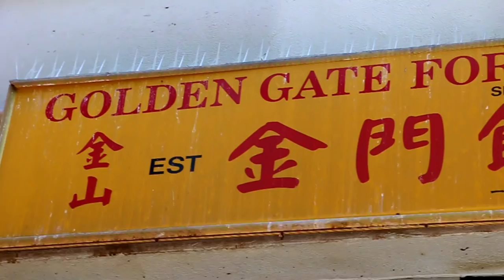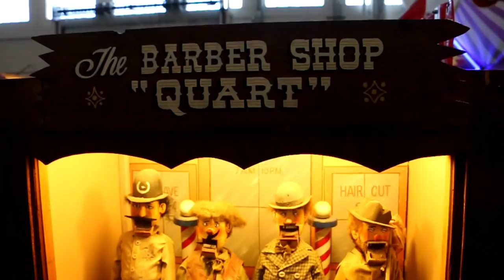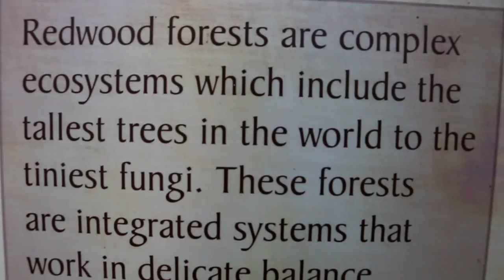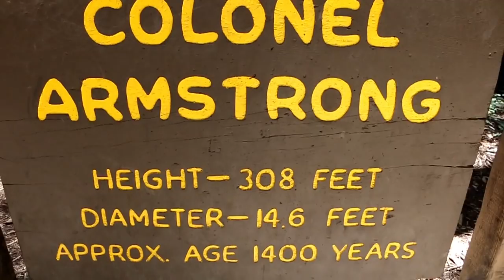REDWOOD FOREST AND COOLEST STREET IN AMERICA!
We are taking you to the TALLEST TREES and the COOLEST STREET in AMERICA! Enjoy =)
↓↓↓↓↓↓ CLICK “SHOW MORE” FOR RESOURCES ↓↓↓↓↓↓↓↓

MAKE SURE TO GET TICKETS TO OUR HOMESTEADING LIFE CONFERENCE HERE: homesteadinglifeconference.com

Want to support us for FREE shop from this link (we get a % of the sale)

in this link you will find ~

BOOKS WE RECOMMEND, BECAUSE KNOWLEDGE IS POWER, RIGHT?

Appliances some OFF GRID and some ON GRID

personal care items

salt we use and other stuff you will find useful =)

STUFF WE USE AROUND THE HOMESTEAD

About OFF GRID with DOUG and STACY:
We moved to our 11 acres in 2011 from a large city in the Midwest with zero carpentry and farming skills. We live with no solar / wind power / public water or well. We share our adventure to a sustainable life, growing our own food from vegetables to meat. We post videos DAILY and they range from HOW TO to EVERYDAY LIFE and NUTRITION on the off grid homestead. We were city folks just like you probably and wanted to enjoy life and have more control over our food. We share food recipes as well as natural remedies.